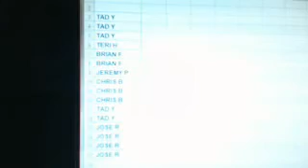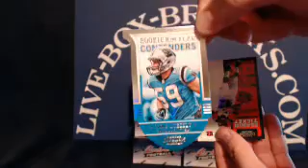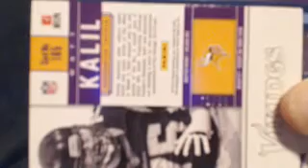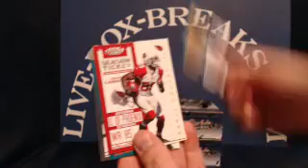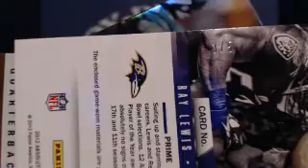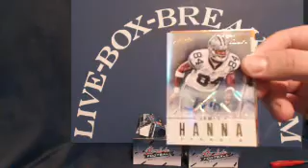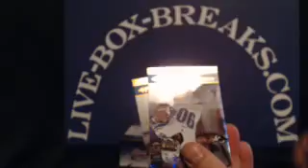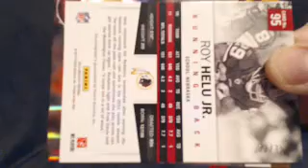LIVE-BOX-BREAKS.COM ~ 2/12/13 ~ 2 BOXES 2012 CONTENDERS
LIVE-BOX-BREAKS.COM ~ 2/12/13 ~ 2 BOXES 2012 CONTENDERS & 4 BOXES 2012 ABSOLUTE - Captured Live on Ustream